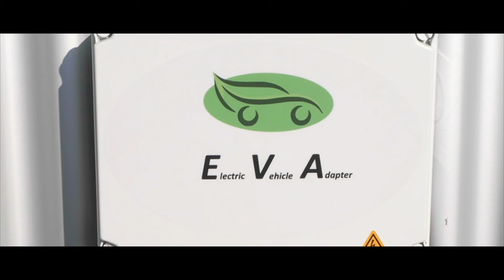Das neue Reglement des E-Cannonball 2021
Moin und herzlich Willkommen beim E-Cannonball,
der! Veranstaltung in der Elektromobilität und der spannendsten Elektroautorallye der Welt.
Heute geht es um das neue Reglement des E-Cannonball.

Die liebe Lucia hilft uns bei Webauftritten.
schaut mal bei Ihr vorbei.

Ove benutzt folgende Kameras: